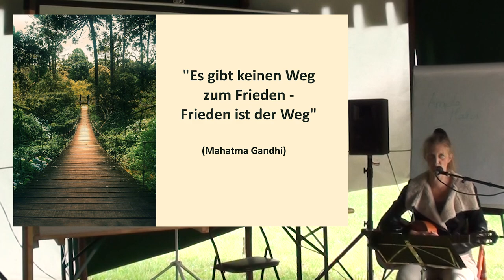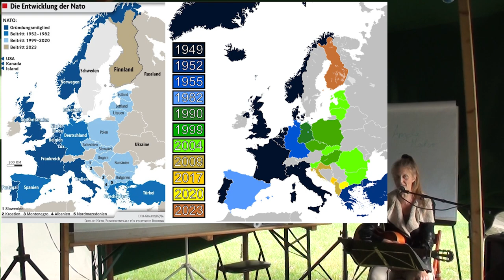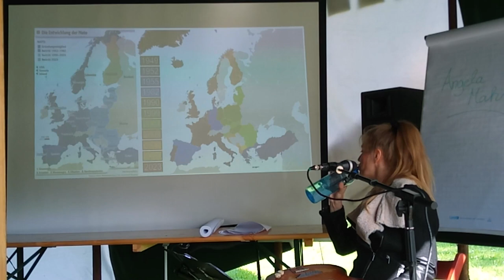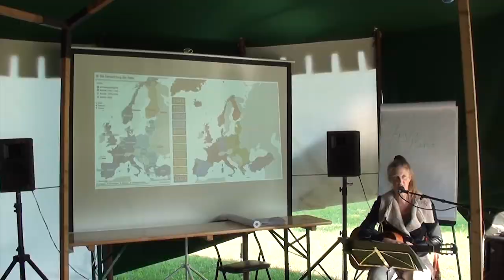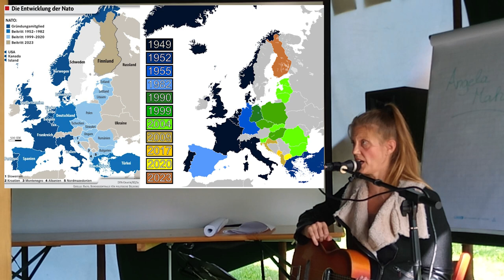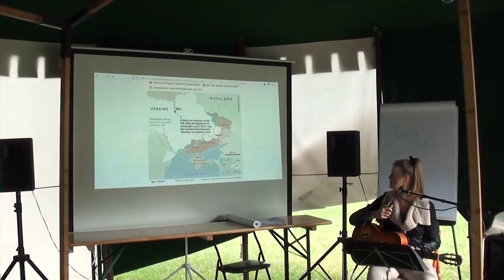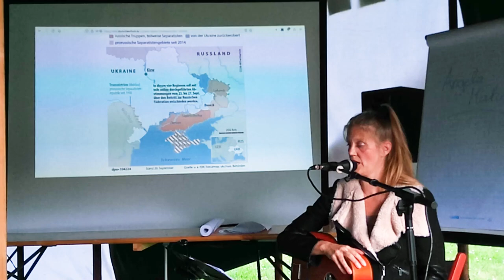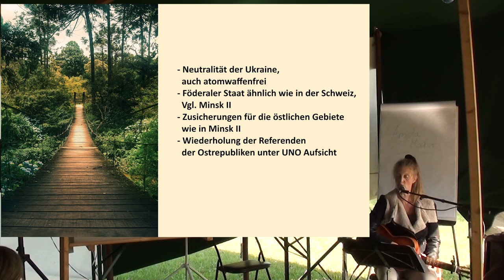Angela Mahr: Frieden für die Ukraine. Kurzversion des Vortrags "Frieden ist der Weg" (ohne Musik)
Magdeburger Friedensfestival 2.9.2023